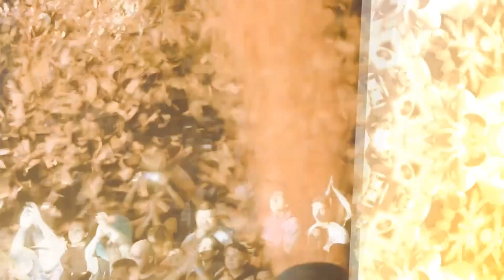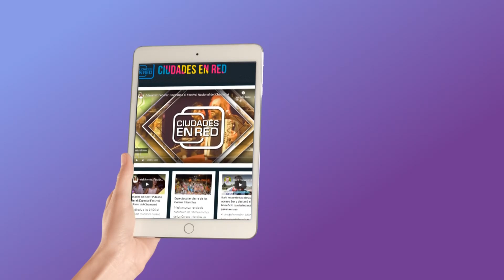Ciudades en Red en la Fiesta del Hombre de Campo de Federal